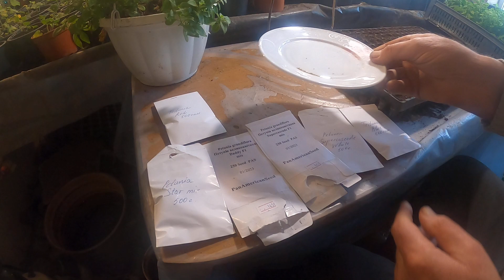Сіємо питунію. Враховуємо важливі нюанси.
Щоб виростити гарний посадковий матеріал, питунії  в першу чергу необхідно отримати хороші сходи.  Що для цього потрібно знати та виконати, розглядається в даному блозі.